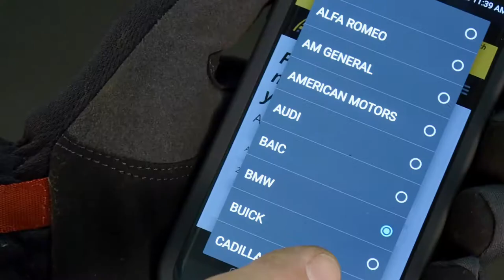Pro-Cut Fits: BMW M 235i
2016 BMW M 235i with PFM X9